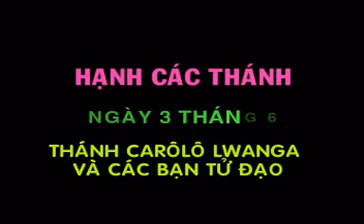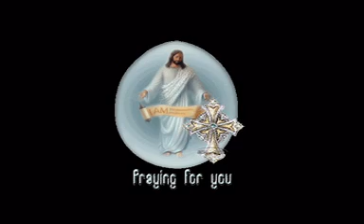Ngày 3 Tháng 6 Thánh Carôlô Lwanga và Các Bạn Tử Đạo